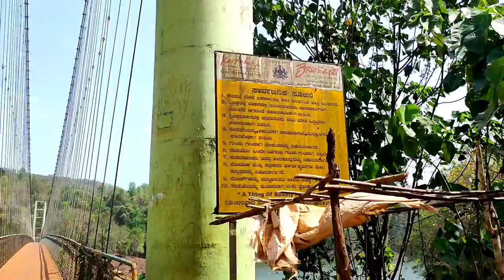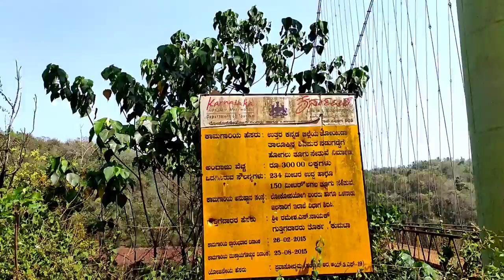Jenukallu Gudda Sunset Point & Shivapura Hanging bridge Yellapur Trip series EpisodeNo-02,in Tamil